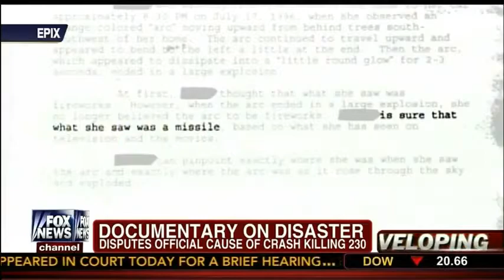NEW EVIDENCE on TWA Flight 800 Disaster Revealed in Documentary Megyn Kelly Fox News 6 19 13